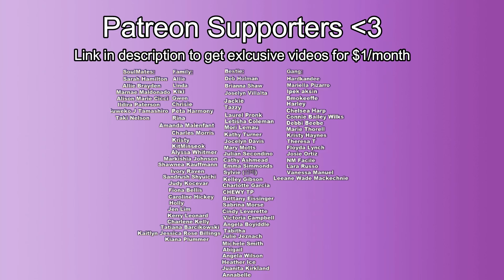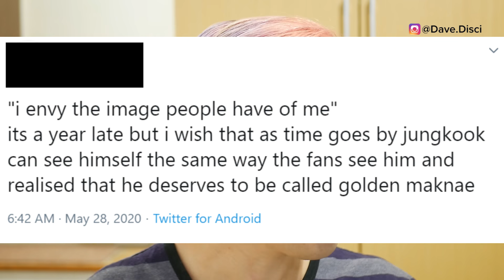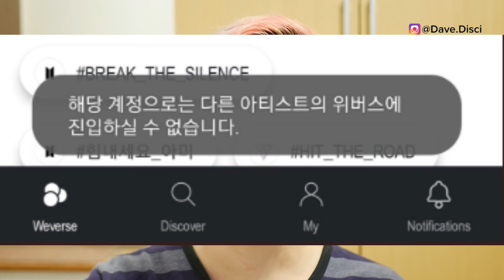ARMY's SHOCKED! Jungkook REVEALED That "He Lied", The Fancam Situation! Jin Banned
Today we talk about BTS and Jungkook talking about being fake, we also have some news on the fancamsituation going on and some of the new footage that has been found. I definitely wanted to talk about that and what your thoughts are on that. What do you think of the fancams? We also have Jin being kicked out or banned. Let's get into all of these here in todays video.

Use my LYFT Code, to get your first ride on me:
DAVID971836